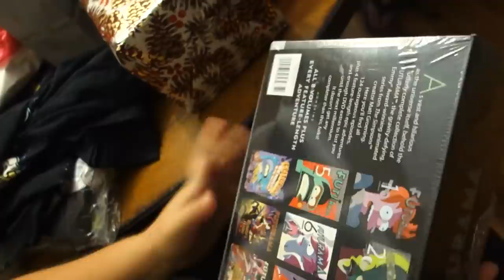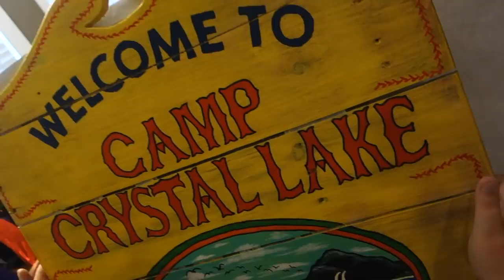THE GREATEST BIRTHDAY GIFT EVER!!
Vlog #1138 - Today, things get emotional when Bridgette opens her birthday presents, we discover a glitch on Friday the 13th and I give her Negan's baseball bat Lucille!!

This is the daily life of a sometimes happy family from Summerville, SC living with a Grandpa who flips out for no reason. Thank you guys so much for all the support, you've changed our lives and continue to do so on a daily basis.